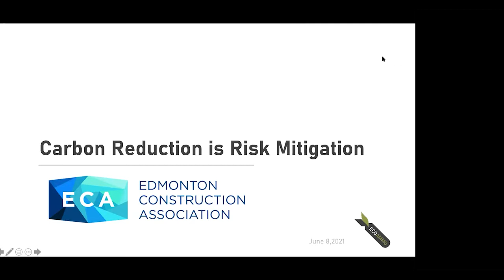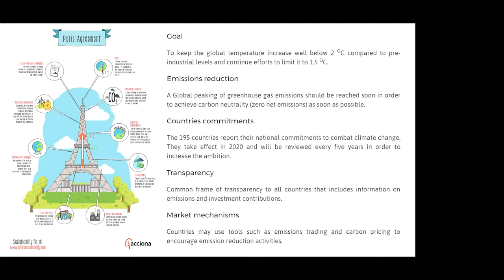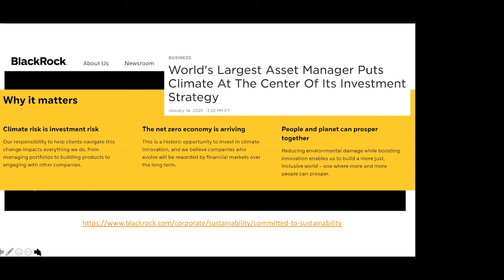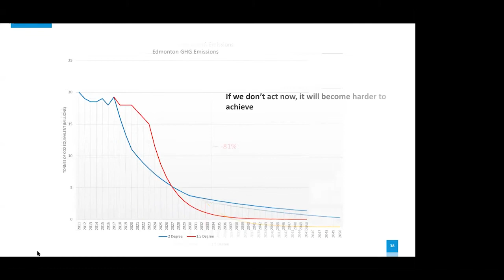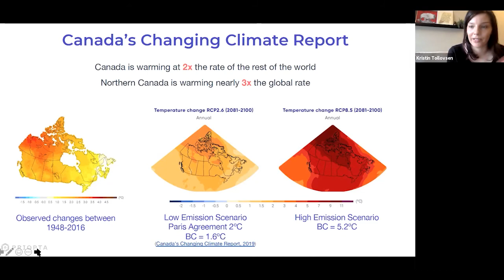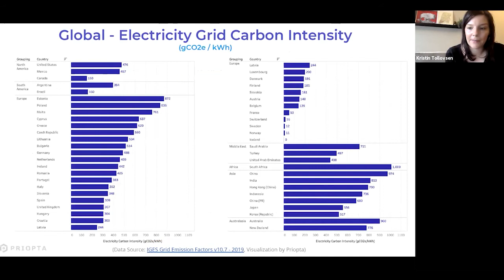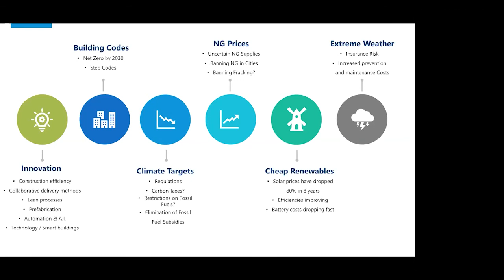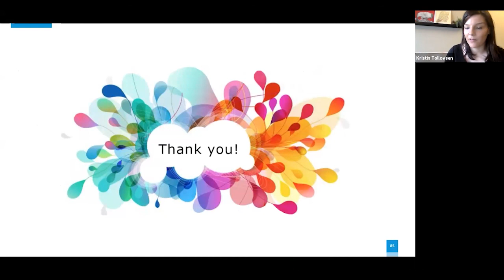Carbon Reduction as Risk Mitigation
This presentation will cover a review of changes coming to the construction industry surrounding carbon reduction and specifically how that can be used as a risk mitigation strategy for building owners & operators. EcoAmmo will provide context surrounding global climate goals and the goals of the City of Edmonton and then outline what that means for projects in the Edmonton region. Tools and resources will be summarized so attendees proactively adopt their own mitigation strategies. After attending this presentation, you will have better understanding of how to prepare your clients for the risks and costs associated with climate change.

Learning Objectives:

1. Understand global trends and insights of emissions goals

2. Know where to go for tools and resources relating to carbon reduction

3. Understand the risks to building a conventional building currently

4. Understand factors leading to disruption in the industry

Bios

Stephani and EcoAmmo have certified leading edge green building projects for 13 years and are consistently working to drive innovation. Stephani is a Lean professional and with her training of continuous improvement is focused on new ways to transition the world towards sustainability. Combining sustainability, Lean, and team dynamics she has created a unique niche to transition the world towards sustainability.

Kristin Tollovsen has been a Sustainability Project Manager at EcoAmmo Sustainable Consulting since 2014. Kristin's versatility allows her to support her team in all areas under the umbrella of sustainability while specializing in Life Cycle Assessments, Carbon Footprint Monitoring, and managing numerous green building certifications including LEED, Zero Carbon, and WELL.